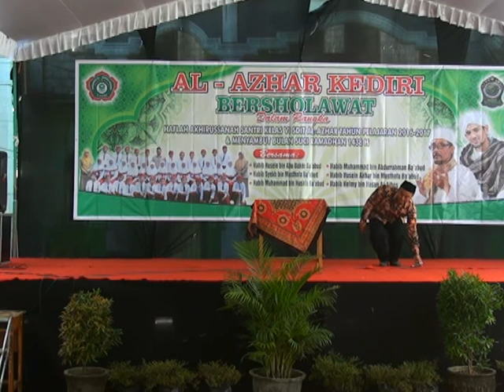AL AZHAR KEDIRI WISUDA 3